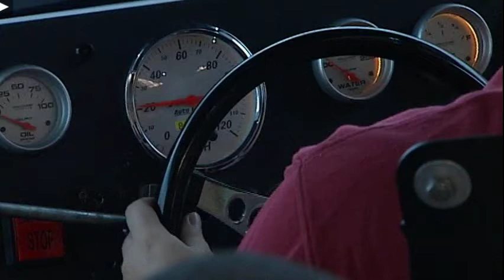Youth-Nex: Teens with Autism Drive in Virtual World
Youth-Nex: Teens with high-functioning autism and Asperger's learn to drive in virtual world